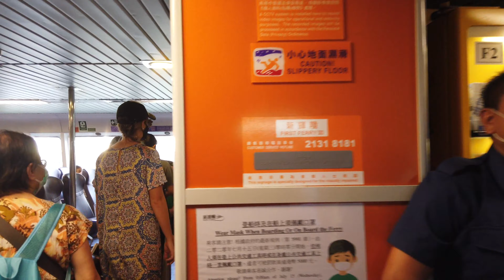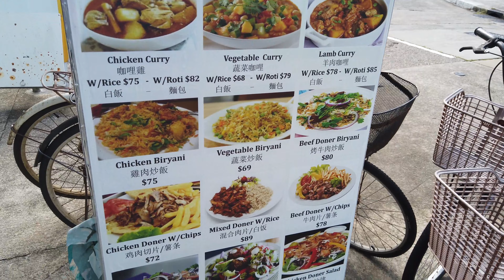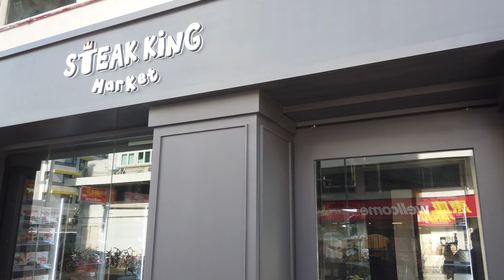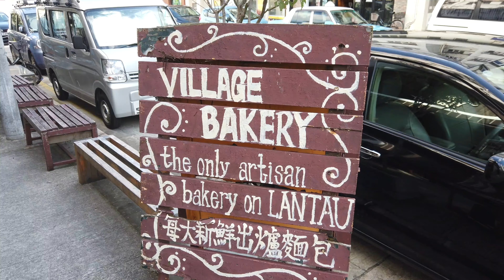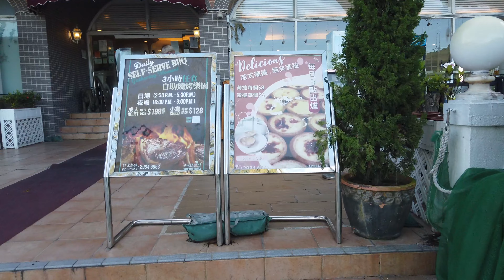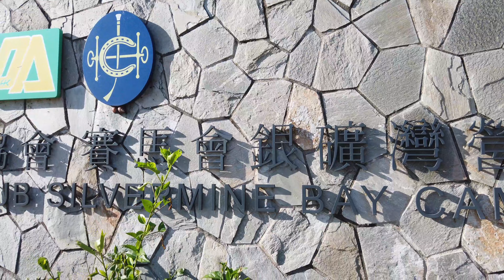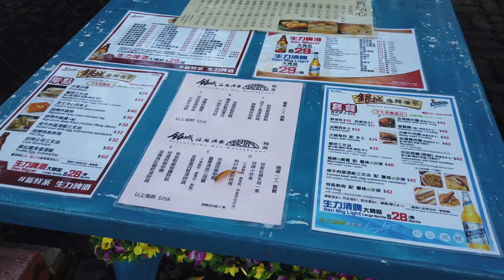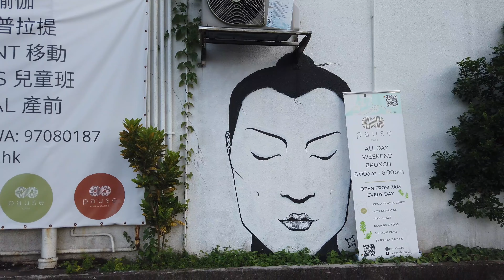4K Walking in Hong Kong, Silver Mine Bay 銀礦灣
[4K] Walking in Hong Kong- North Point 北角,春秧街市,北角渡輪碼頭North Point Ferry Pier

[4K] Walking in Hong Kong- Tamar Park， Miniature Art Exhibition, ferry to Tsim Sha Tsui at dusk